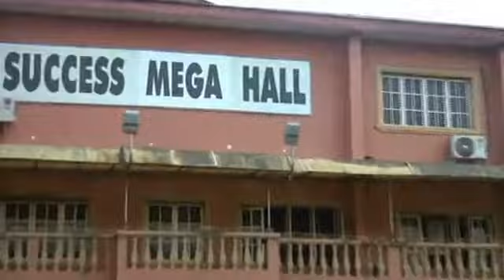SUCCESS MEGA HALL, (Cooperate Event Center)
Standard Events Hall with Affordable Price @Onala str. Igbaire Oke Sopen, IJEBU IGBO